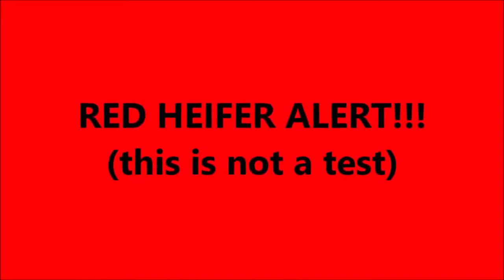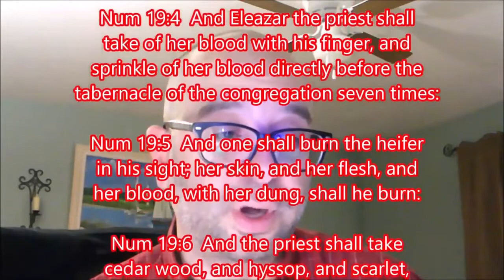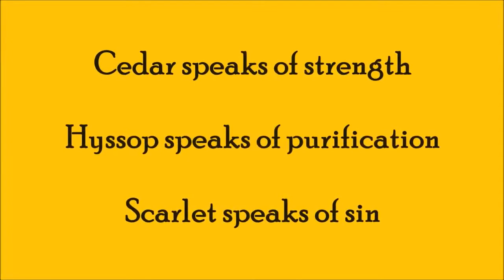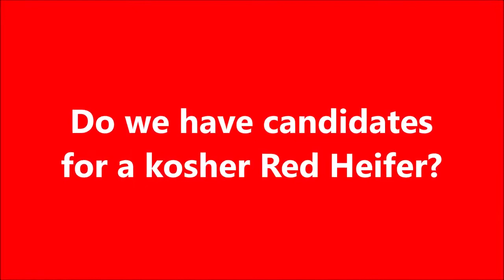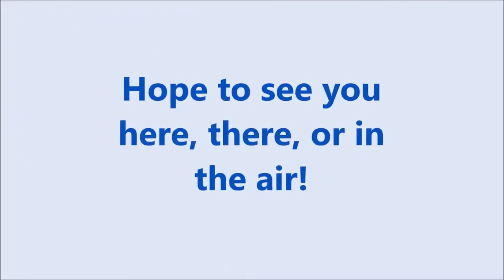The Rapture Convergence Theory 2020 RED ALERT RED HEIFER!!!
Quelle: YouTube-Kanal "TOL End Times"
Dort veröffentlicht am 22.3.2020